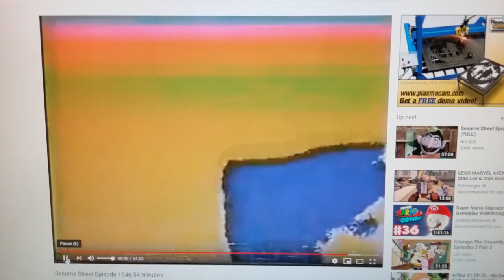Sesame Street - Sand N/n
From Eliot Noyes, Jr., the creator of the Mad Painter.